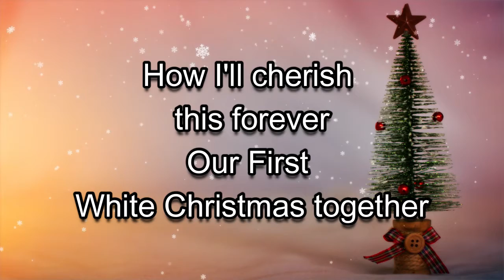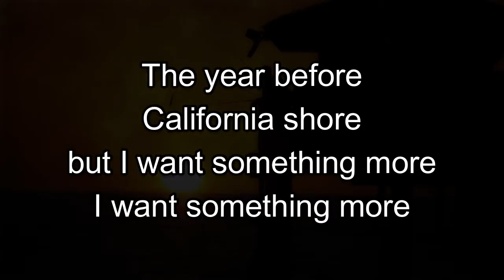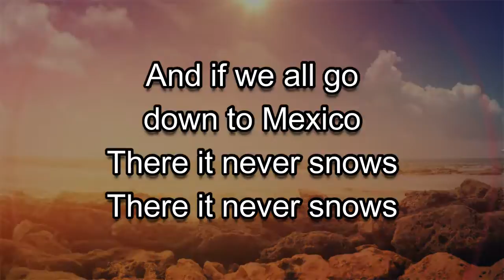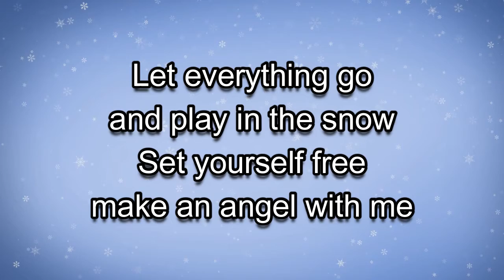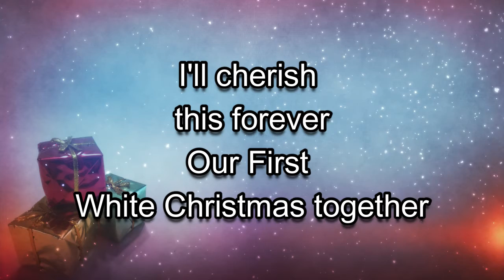First White Christmas Together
Original song
copyright by Robert C. Walker